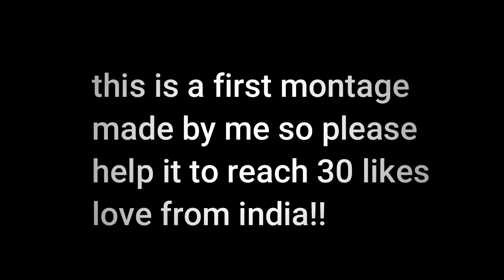Best Edited PUBG Mobile Montage I Everything Black 🖤 I Velocity Edit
I don't know why I took so much effort for this one and irony is lot of you people aren't going to even recognize it!
Literally if you watch it more than 5 times & in lower speed then maybe you'll notice each detail!
Still it was stressful but result is here!
This took 4 days to edit, & I'm not even kidding!
So be kind and share this with your friends!
Song used is Unlike Pluto - Everything Black (feat. Mike Taylor).
Comment the small details if you notice them!
So tighten up your seat belts, put on your headphones, use sanitizer, set Quality

some tags